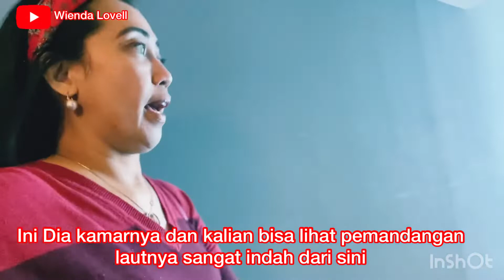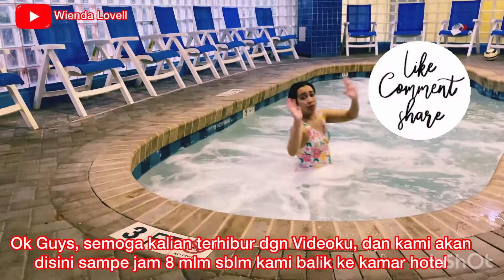REVIEW AVISTA RESORT, NORTH MYRTLE BEACH, SC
Hii Guys… Summer coming now, If you have plan for Vacation at Myrtle Beach, Just try and booked this Avista Resort at North Myrtle Beach. But, Before you booked it, better you watch this video as My review Guys… ❤️